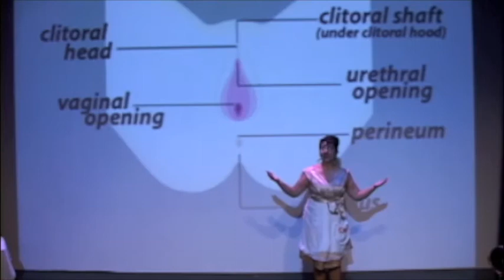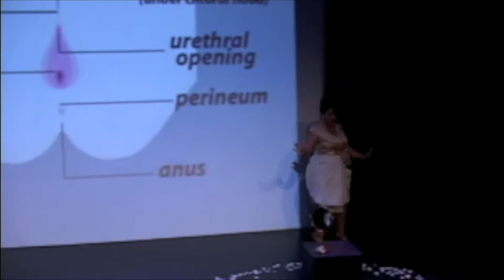WhippedClip.m4v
This clip is an excerpt of my performance "Whipped!" presented at Highways Performance Space in September 2009 for a show I produced called "procliTvities," directed by Virginia Grise. Whipped! is a comedic performance written and performed by reina alejandra prado. I present the character of Virginia Buenaventura, a good Mexican girl, who is caught in a time warp of 1950s ideals of domesticity and womanhood. When a new tenant arrives at her boarding house she has to confront her own perceptions of love and sexuality. In this clip she learns what is her "botoncito de placer" (her pleasure botton).